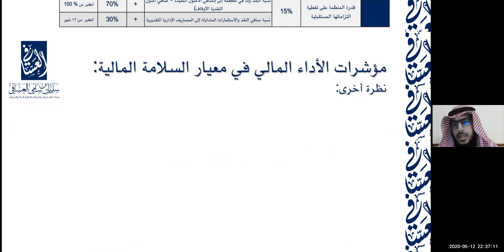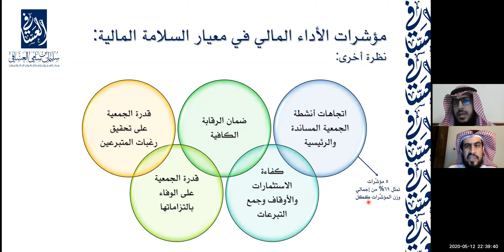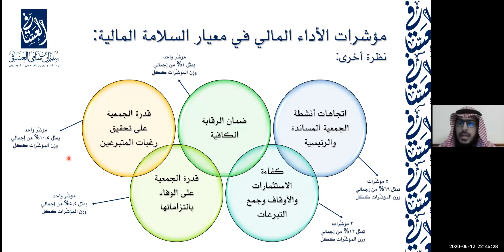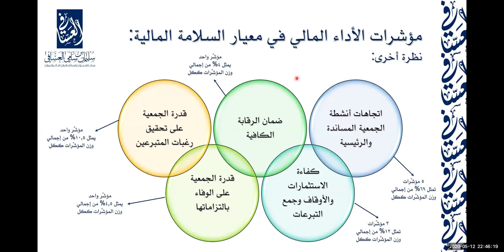رواق: معيار السلامة المالية - 2 - 1